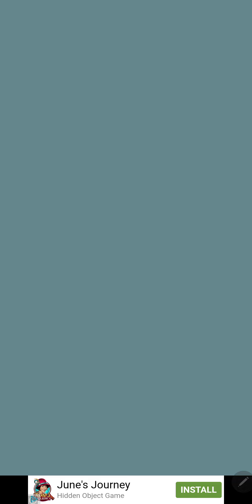Mr Bullet - Space Wars Season Gameplay Walkthrough